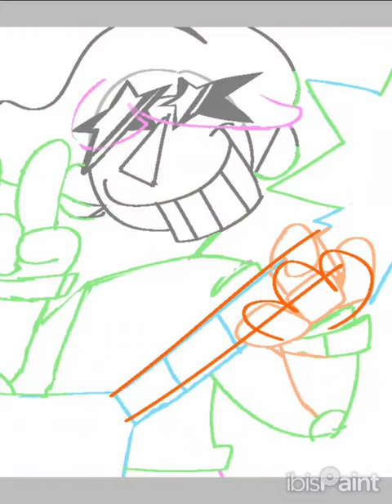speed paint ^_^ 🎸 🎸 🎸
character:
paul strings [he/him]

song:
funk cabaret by lemon demon